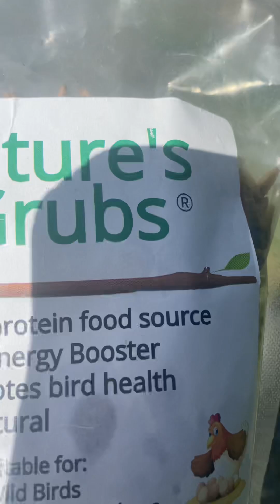New Chickn’s Loved em’ Geese Disliked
We got 10 new Chickens.   I’ll give a better description once I find out what they are.